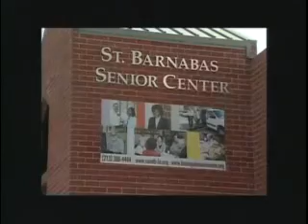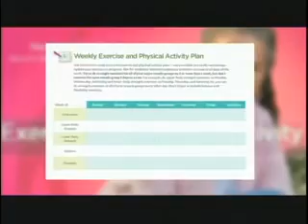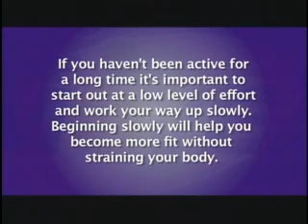On the Move #3 Tapping Into Our Communities - Moving' & Groovin'